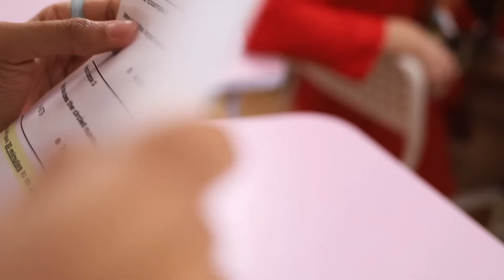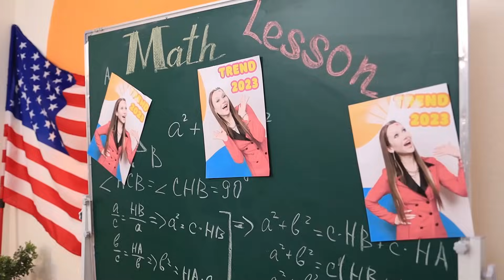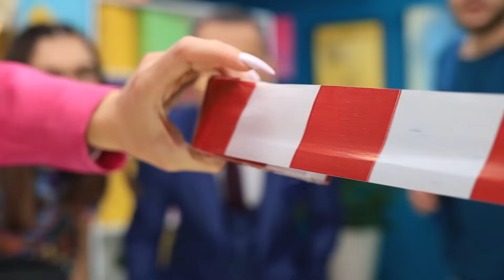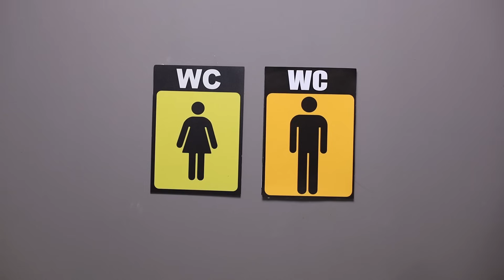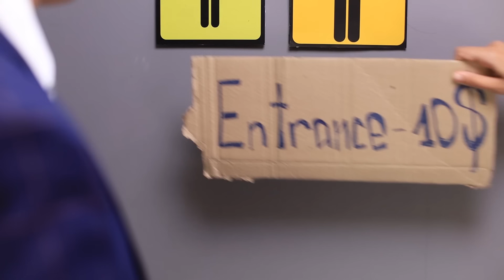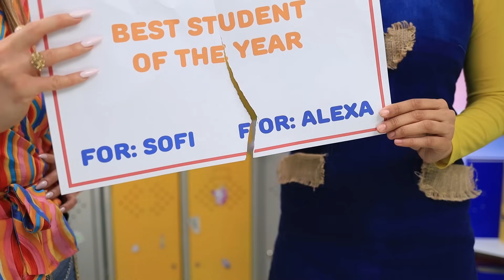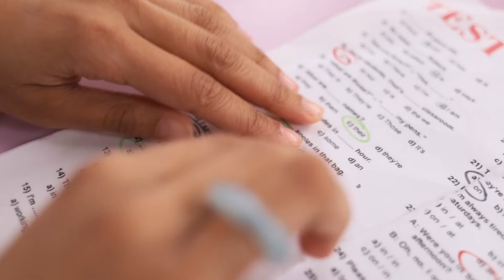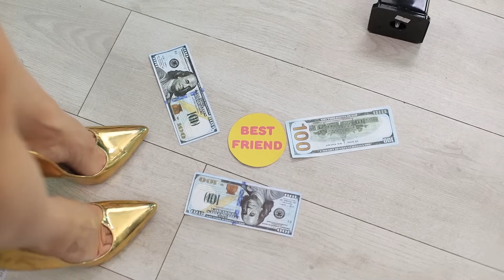Бедная Студентка vs Богатая Студентка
Самый частый ответ на вопрос, вы хотите быть бедным или богатым подростком? Ты конечно проголосуешь за второй вариант, ведь деньги дают возможности, свободу и самое главное ощущения счастья. А разве бедным быть так плохо? Быть бедным, значит быть несчастным? Возможно, что у бедности гораздо больше плюсов перед богатством, а вот каких, узнаем вместе с вами сразу после просмотра нового ролика от Teen Times! Включай скорее!